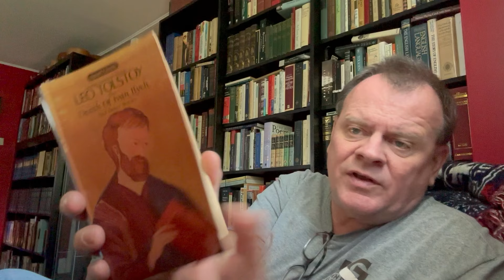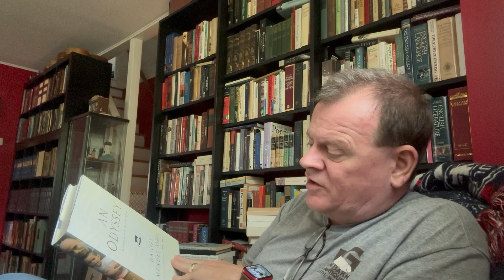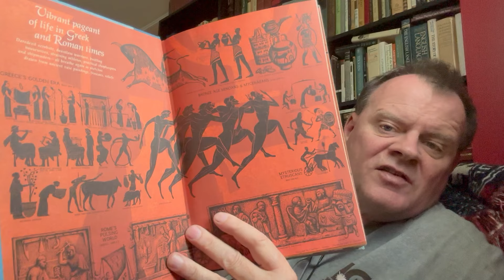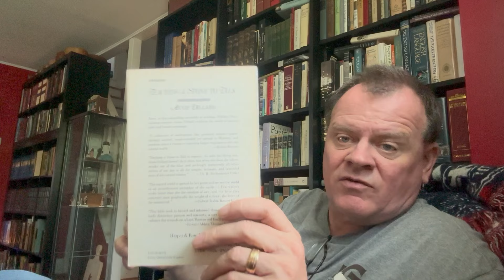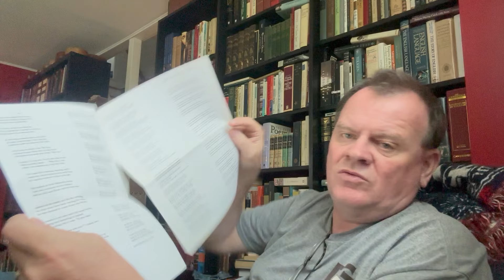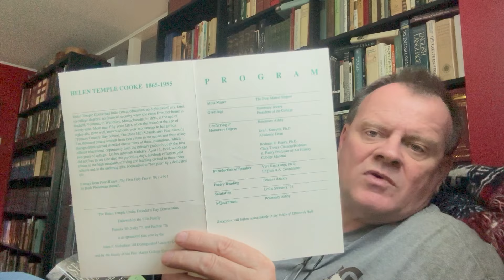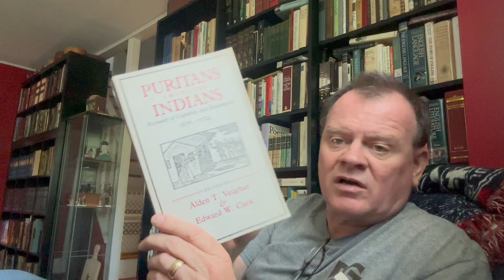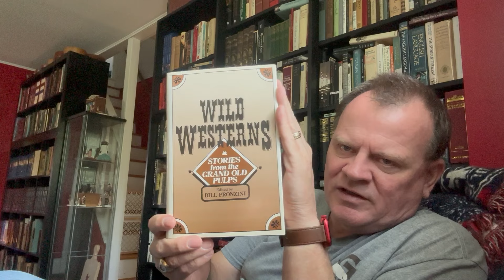New Additions to My Home Library Part 1